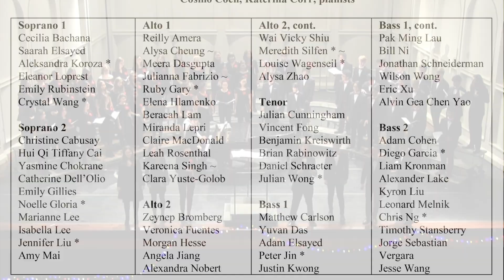‘Twas the Night Before Christmas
STUYVESANT MADRIGAL CHOIR
Liliya Shamazov, Director
Cosmo Coen, Katerina Corr, pianists
Darby, arr. Simeone
Jonathan Schneiderman, Julian Cunningham, Adam Elsayed, Peter Jin, soloists